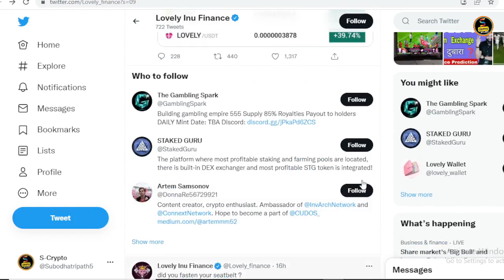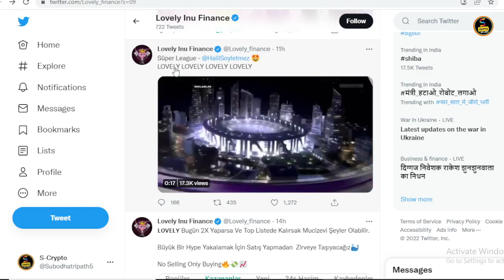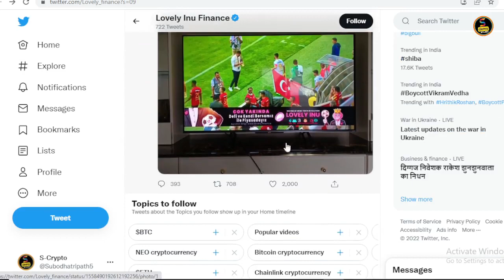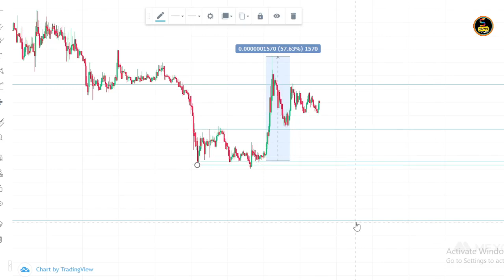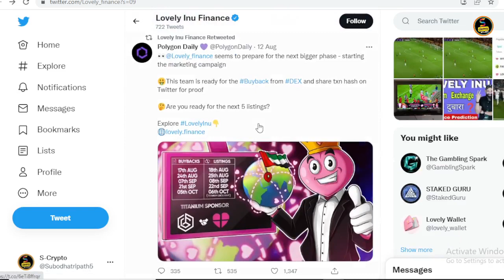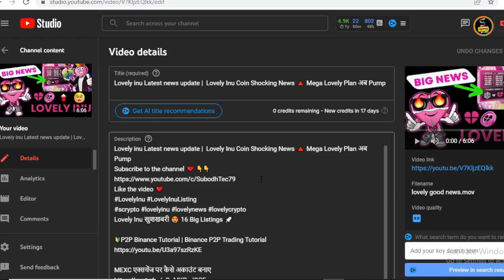Lovely inu coin news today hindi | Lovelyinu PRICE PREDICTION | lovely crypto Pump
💥EXCHANGE LINK 💥